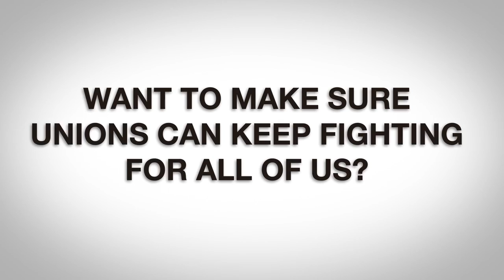Što su sindikati učinili za nas?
Donosimo vam prijevod na hrvatski jezik videa "What have American Unions ever done for us?? Turns out: quite a bit!
Produced by MoveOn Creative
Directed by Laura Dawn